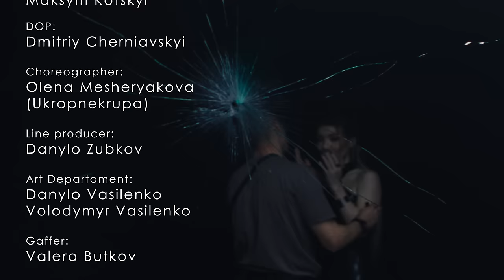REYA - Любий, кохай мене (Official video)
Співачка REYA презентує ремейк відомого хіта «Любий, кохай мене» гурту SMS.

Кохання - найбільш таємничий стан людської душі. Ти можеш бути в стані невагомості, немов на крилах кохання. Можеш відчувати гостроту своїх почуттів, як міцне сталеве лезо холодного і водночас закоханого серця, але потрібно завжди пам’ятати важливу і глибоку істину: Кохання має безліч відтінків, які живуть в тобі.

Як і кожна інша романтична пісня, «Любий, кохай мене» поєднує в собі всі синоніми кохання. Бажання породжує пристрасть та кохання наповнює нас ніжністю та метеликами в животі.

“Нескінченно різні, навіть протилежні прояви найсильнішого людського почуття, можуть жити в одній людині! Наше відео про кохання. Інколи протилежне за формою, але завжди однакове і неосяжне за своєю суттю. Зізнання героїні в бажанні до коханого одночасно збагачує і руйнує її. Хто знає, можливо, вона звертається до когось із глядачів?” - коментує режисер відео Максим Коцький.

Songwriter : Oleksandr Yaremenko
Sound Prod: Vitalii Kovtun

Director: Maksym Kotskyi
DOP: Dmitriy Cherniavskyi
Choreographer: Olena Mesheryakova (Ukropnekrupa)
Line producer: Danylo Zubkov

Art Departament:
Danylo Vasilenko
Volodymyr Vasilenko

Gaffer: Valera Butkov
Light Crew:
Kyrylo Butkov
Oleksandr Savosta
Kostya Kunicin
Oleksandr Kazakov
Evheniiy Zaycev

Focus: Denis Duzhnik
1AC: Pasha Chui

Hair artist: Yuliia Mihunova
Make-up artist: DimaCHE

Edit: Anton Som
Colorist: Anri Adler
VFX: Roman Onufriychuk

Helper: Andrii Ptitsyn
Backstage: Kostyukevich Volodymyr
Media manager: Julia Gutsal

Manager: Yurii Levchenko
Pr: Serhii Martynenko

Rental company:
Patriot rental

Текст пісні:
Любий, кохай мене
З ночі до ранку,
З ранку до ночі.
Любий, кохай мене -
Нащо тобі мої сльози дівочі?

Приспів:
Серця не край, бо це не жарти.
Ніжно кохай, я того варта.
Доле моя, я тебе хочу
Чуєш? - Це я тобі шепочу.

Любий, кохай мене,
Щастя буває тільки в коханні.
Любий, кохай мене
Палко, шалено - наче востаннє.

Приспів.

Сонце моє, ти в мене є,
Інших не треба дарунків.
Спати мені знов не дає
Присмак твоїх поцілунків.

Любий, кохай мене
Любий, кохай мене
Кращої в світі
Не знайдеш коханки.